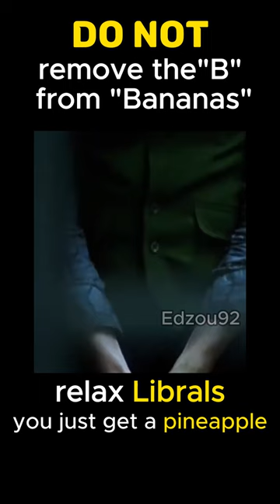bananas without "B" is pineapple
this video features the dark knight rises's joker clapping with a humor caption bananas without the b gives pineapple claiming that ananas and pinepple are the same thing
featuring gta4 theme slowed